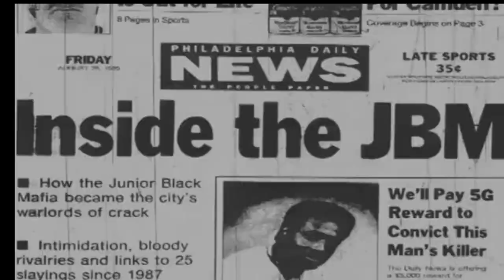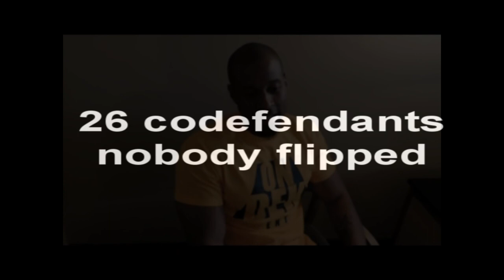SPADE-O TALKS SERVING TIME WITH PHILLY DRUG CREW JBM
SPADE-O TALKS SERVING TIME WITH
MEMBERS OF PHILADELPHIAS JUNIOR BLACK MAFIA
THE CREW WHO INSPIRED THE MOVIE STATE PROPERTY, FOR MORE EXCLUSIVE CONTENT CATCH ALL MY PODCAST EPISODES ON APPLE PODCASTS REAL